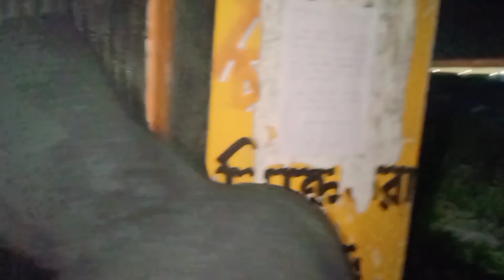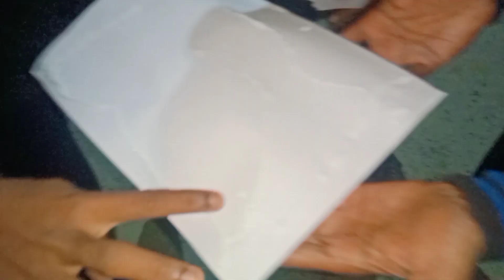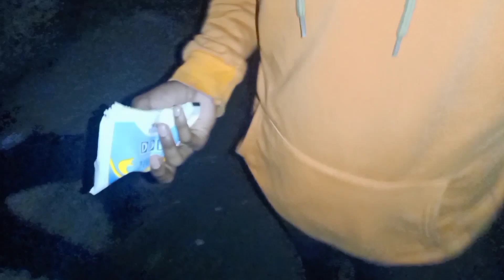এলাকার_সমস্ত_মানুষদের_সাথে_প্রাঙ্ক_করলাম_bangole_prank_video_ tinna_fun_club@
PRESENTING BY tinna fun club new prank video#

DICLMR____